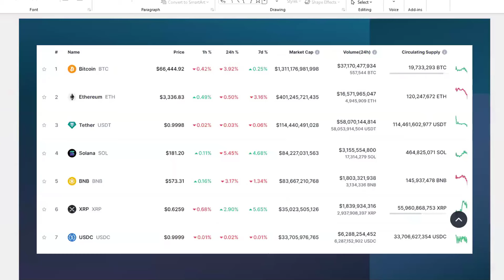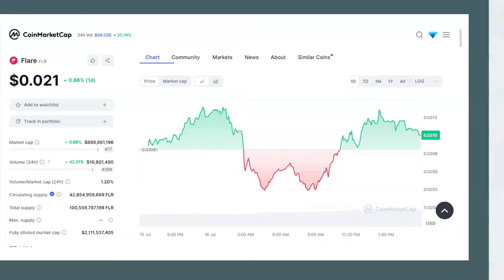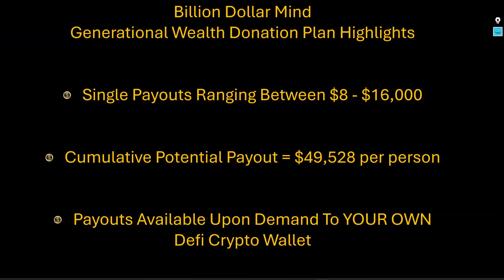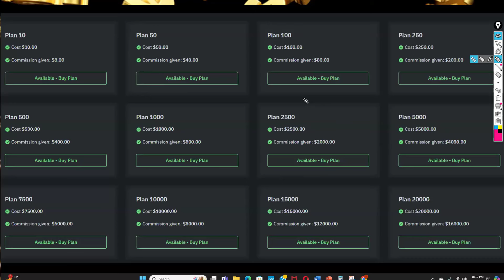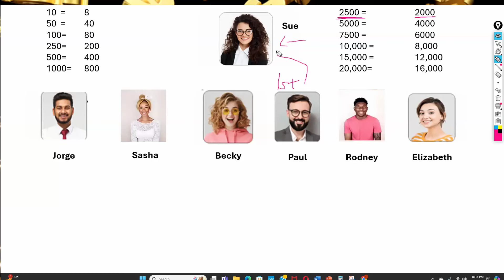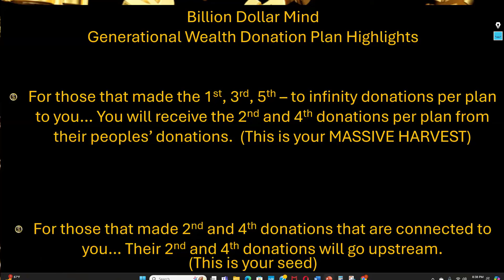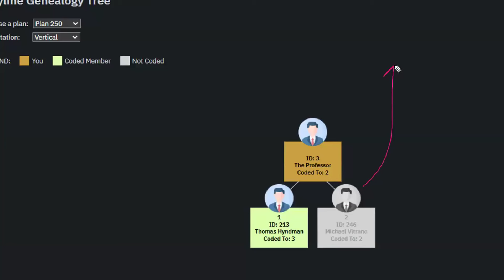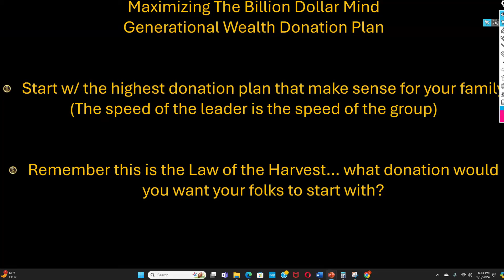Thursday, 09 05 24 Generational Wealth Zoom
Billion Dollar Mind is not engaged in commerce and is not licensed in any country of the world. We are a private organization that depends upon donations as opposed to a public organization. Individuals must receive an invitation in order to join.

The purpose of Billion Dollar Mind is to provide a platform whereby members can collaborate in a mastermind setting as described in Napoleon Hill’s classic book Think and Grow Rich, wherein all members of that mastermind group became wealthy. In similar fashion, our members share ideas and they assist each other in completing projects they otherwise could not accomplish on their own.

Every person who registers on our website receives a license to use our software for the purpose of giving and receiving donations. Outside of this license, the creators and contributors of Billion Dollar Mind make no promises or guarantees.

Billion Dollar Mind is not an investment platform, Ponzi scheme, multi-level (MLM), or illegal gifting program. If and when a donation is given, it is delivered via a Smart Contract on the blockchain and only one person is the beneficiary. As opposed to an illegal gifting program, there is never any promise or expectation of benefit given to the donor in exchange for giving a donation.

We will never knowingly allow our platform to be used for any illegal activities such as terrorism, drug trafficking, human trafficking and money laundering. It is also unlikely that any such organization would attempt to do so as there are hundreds of platforms infinitely better suited to laundering money, but we do ask our members to report any suspicious activity.

The contributors to Billion Dollar Mind are not licensed financial advisors, tax professionals, or investment experts. Any information that may be shared on our platform is based solely upon opinion and could therefore subject to error. Members accept full responsibility, and hold contributors harmless for the use of any information they may derive from our platform.

Thank you for visiting BillionDollarMind.io. We hope you find our content valuable and engaging.